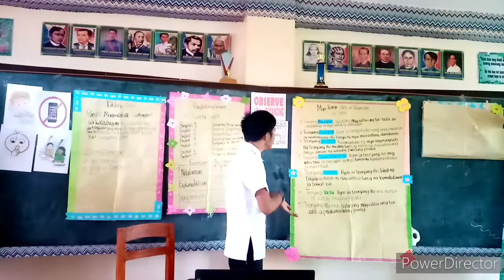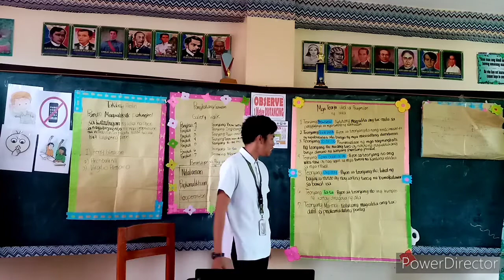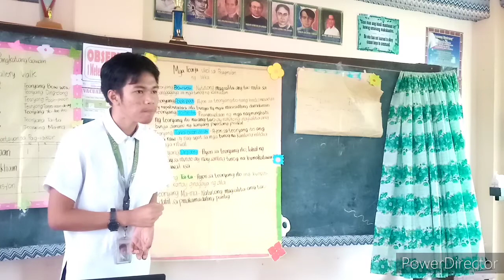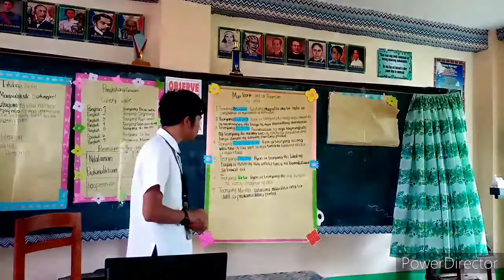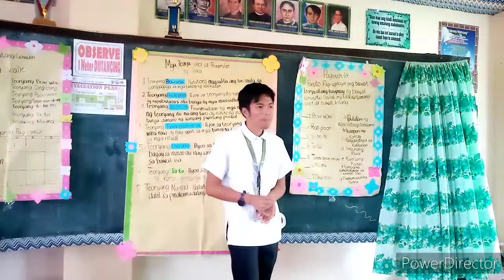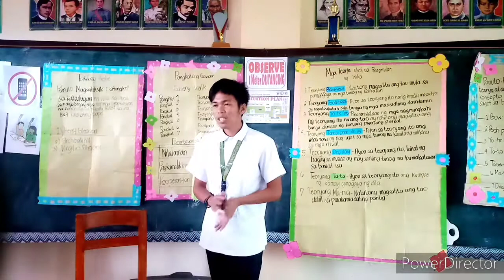Teaching Monologue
One of the requirements of FILED 213